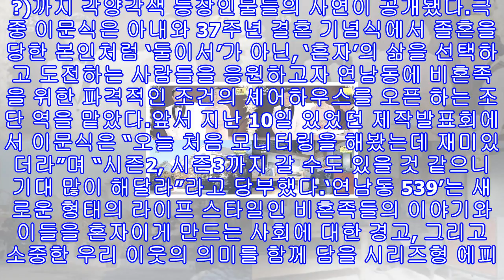'연남동 539' 이문식, 법복 벗고 파격조건 셰어하우스 오픈